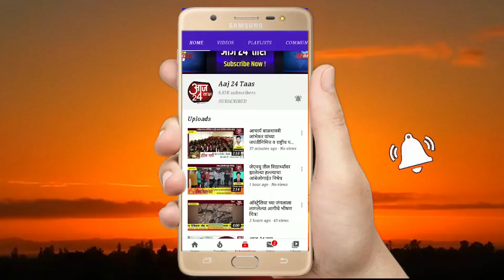काचळवाडी आणि वेताळबाबा रस्त्यांचे भूमिपूजन संपन्न